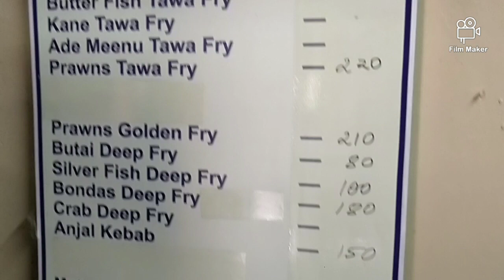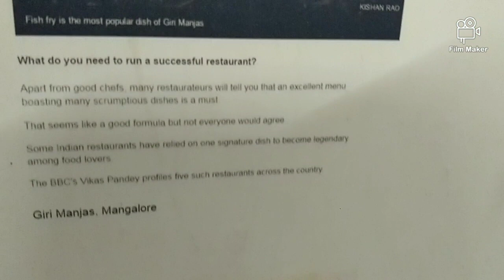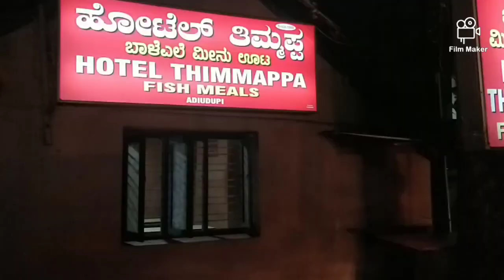Best sea food places Mangalore//kapu//Udupi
Sea food lover?? Traveling to Mangalore/Udupi ?? must try out these places between Mangalore and Udupi. Must try places👌👌👌